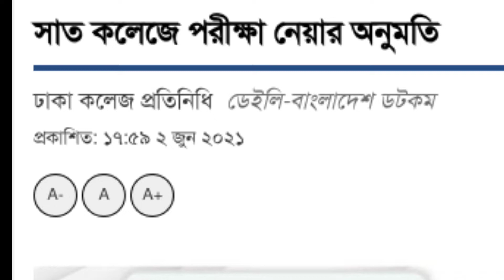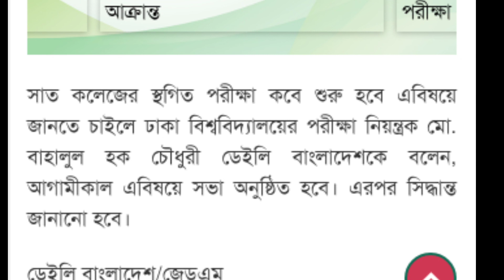ঢাবি অধিভুক্ত ৭ কলেজের পরীক্ষা অনুষ্ঠিত হবে।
ঈদের পর শিক্ষা প্রতিষ্ঠান খুলবে। চূড়ান্ত |জুন জুলাইয়ে টিকা প্রদান|আগস্টে খুলবে শিক্ষা প্রতিষ্ঠান |
জুন-জুলাইয়ে টিকা প্রদান | আগস্টে খুলবে শিক্ষা প্রতিষ্ঠান | চূড়ান্ত | School College University
শিক্ষা প্রতিষ্ঠান খোলার দাবিতে বৃহস্পতিবার আন্দোলনের ডাক শিক্ষার্থীদের। আপনার মতামত কি?
1.hsc exam 2021
2.ssc exam news 2021
3.hsc exam 2021 update news
4.ssc hsc exam 2021 update news today
5.ssc & hsc exam 2021 today news update
২৩ মে খুলছে না স্কুল-কলেজ।SSC & HSC Exam 2021 Exam Auto Pass?
Important Keywords:
জুন-জুলাইয়ে টিকা প্রদান আগস্ট খুলবে শিক্ষাপ্রতিষ্ঠান
জুনেও খুলছেনা স্কুল
শিক্ষা প্রতিষ্ঠান কবে খুলবে
শিক্ষা প্রতিষ্ঠান খোলার ব্যাপারে যা বললেন শিক্ষামন্ত্রী
শিক্ষা প্রতিষ্ঠান খোলার বিষয়ে যা বললেন শিক্ষামন্ত্রী
স্কুল কলেজ খোলার বিষয়ে যা বললেন
শিক্ষা প্রতিষ্ঠান কবে খুলবে জানালেন শিক্ষা মন্ত্রী
আবারও বাড়লো ছুটি
আবারো বাড়লো শিক্ষাপ্রতিষ্ঠানের ছুটি
29 শে মে পর্যন্ত ছুটির ঘোষণা
29 মে পর্যন্ত বাড়লো শিক্ষা প্রতিষ্ঠানের ছুটি
২৯ মে পর্যন্ত ছুটি বাড়ানো হয়েছে
23 শে মে শিক্ষা প্রতিষ্ঠান খুলবে না তাহলে কি অটো পার্স
23 মে স্কুল কলেজ খুলবে না
২৩ মে শিক্ষাপ্রতিষ্ঠান খোলা নিয়ে চূড়ান্ত ঘোষণা
শিক্ষাপ্রতিষ্ঠান খুলে দেওয়ার দাবি শিক্ষার্থীদের
শিক্ষামন্ত্রী ডাক্তার দীপু মনি
শিক্ষামন্ত্রী অনুরোধ
এসএসসির ফরম পূরণ
এসএসসি ফরম পূরণের তারিখ ঘোষণা
SSC form fill up date
অনলাইনে হবে পরীক্ষা
এসএসসি এইচএসসি পরীক্ষা অনলাইনে
শিক্ষামন্ত্রী লাইভ
হঠাৎ লাইভে এসে প্রদান মন্ত্রী একি বললেন
শিক্ষামন্ত্রীর লাইভ
এসএসসি এইচএসসি পরীক্ষা 2021
এসএসসি পরীক্ষা
এসএসসি পরীক্ষা কি হবে
এসএসসি
এস এস সি পরীক্ষা কবে হবে
এসএসসি পরীক্ষা ফেব্রুয়ারিতে অনুষ্ঠিত হবে না
এসএসসি এইচএসসি কবে হবে জানালেন শিক্ষামন্ত্রী
এইচএসসি পরীক্ষা কবে থেকে শুরু হবে
কবে হবে এইচএসসি পরিক্ষা
এসএসসি পরীক্ষা 2021
কবে হবে এসএসসি ২০২১ পরীক্ষা
এসএসসি ও এইচএসসি পরীক্ষা ২০২১
কবে হবে এসএসসি পরিক্ষা
এইচএসসি পরীক্ষার রুটিন
এসএসসি পরিক্ষা ২০২১ কবে হবে
এইচএসসি পরীক্ষা কি হবে
HSC exam update news 2021
SSC exam
HSC exam
hsc news today
SSC exam 2021
SSC exam 2021 news somoy tv
somoy tv news today
hsc 2021 update news somoy tv
ssc and hsc exam news 2021
hsc Examination news today